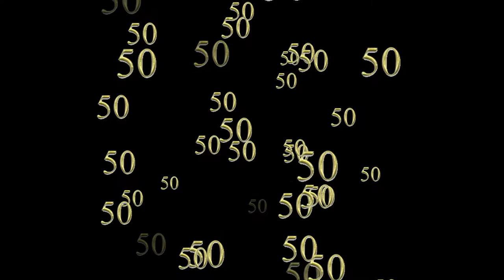Mike & Sherry's 50th Anniversary Party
Unfortunately, I did not get much video from the party. We do have lots of pictures on Facebook, so check that out when you get a chance.